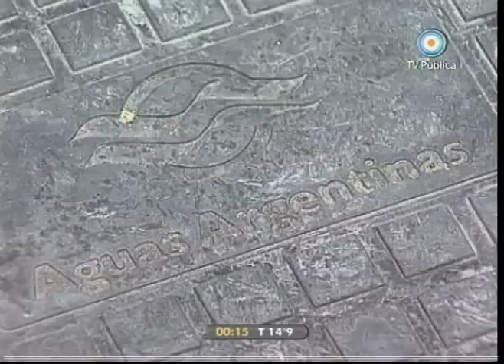Huellas de un siglo - Puebladas de Cutral Có y Mosconi - (01 de 02)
Gustavo Fontán  a través de su  dirección muestra en esta emisión la génesis de los movimiento piqueteros  y el porqué de  las puebladas de Cutral Có y Mosconi, como consecuencias de las políticas neoliberales de los años 90: la desocupación, la precarización laboral, la lucha y protesta social de los trabajadores desocupados de la época.
El recuerdo a Teresa Rodríguez, Aníbal Verón, Carlos Santillán y Oscar Barrios, trabajadores muertos en las distintas manifestaciones de un pueblo oprimido por las políticas económicas de una época.

Responsables Área Cine: Alejandro Fernández Mouján y Pablo Reyero

Contenido histórico: Javier Trímboli

Investigación histórica: Ariel Yablon

Investigación y guión: Mariana Iturriza, Fernando Ansotegui, Dodi Scheuer

Producción Ejecutiva: Walter Soffiantini

Equipo de Producción e investigación: Victoria Pérez, Ricardo Ottone, Martiniano Cardoso, Marcelo Tejeira, Ignacio Santillán y Andrés Bozzo

Narradora: Verónica Condomí

Citas: Pascual Menutti

Música Original: Abel Tortorelli